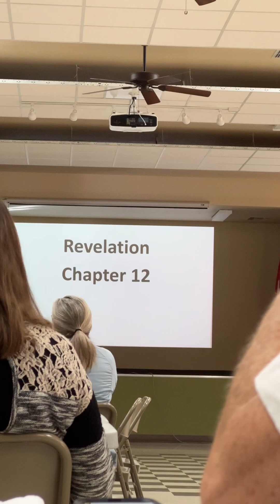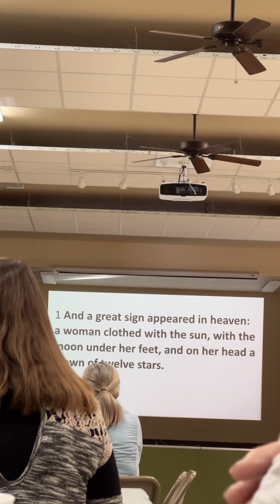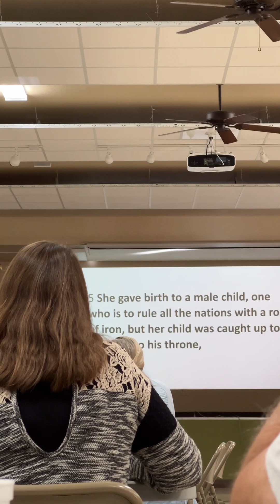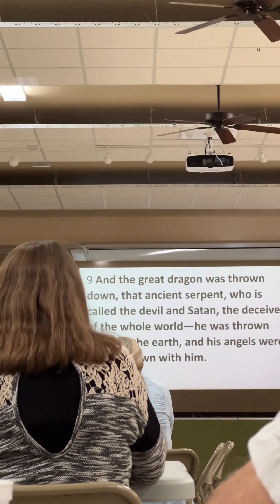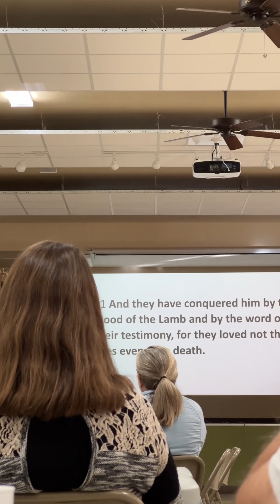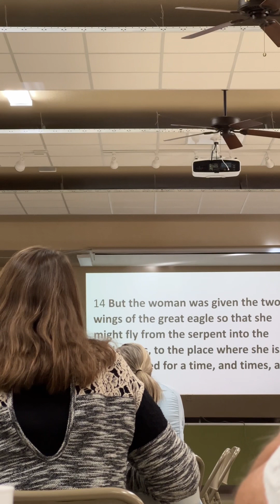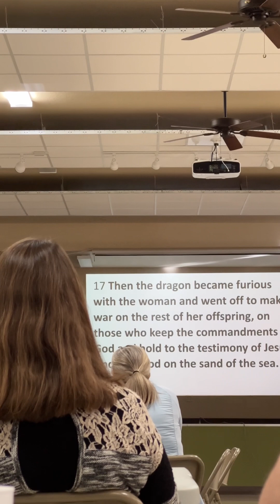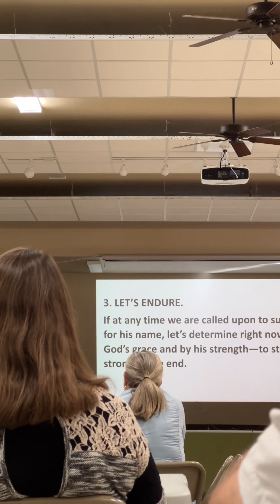Revelation Chapter 12 - Forrest Erickson